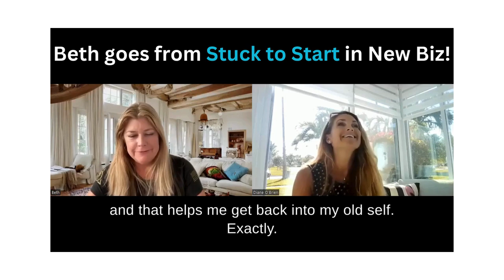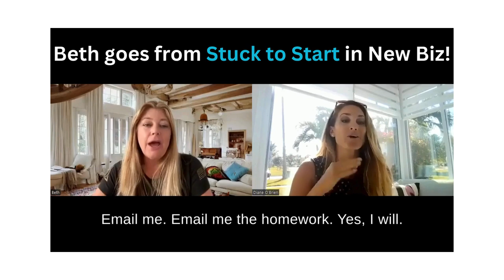Beth goes from STUCK to START. New Entrepreneur Coaching with Diane OBrine (CC)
Join our free fb group.. headhunting housewives.

Later, join our paid group , the revenue accelerator to accelerate results!!

Diane OBrien , Entrepreneur Coaching